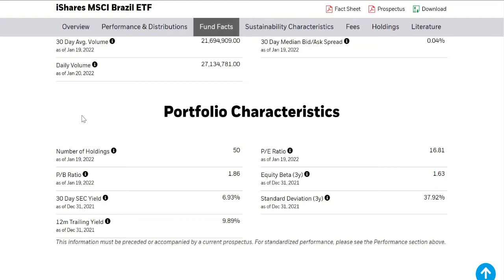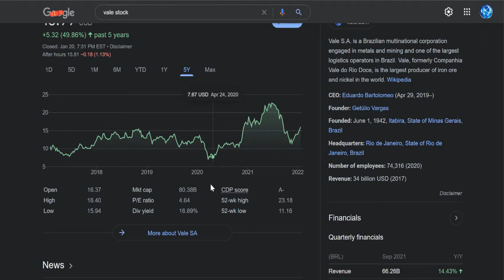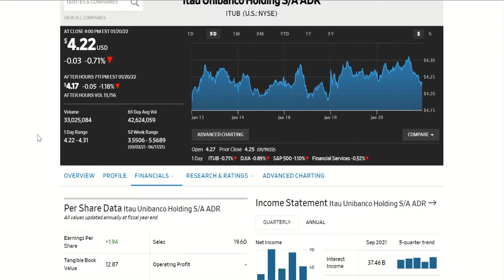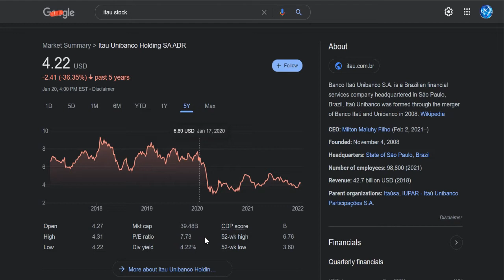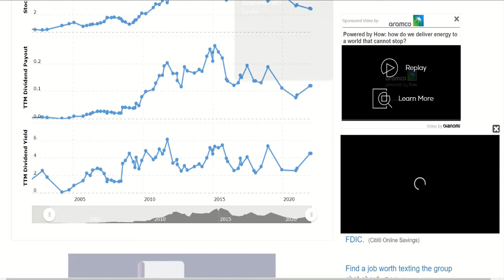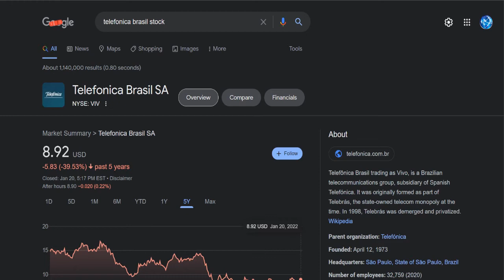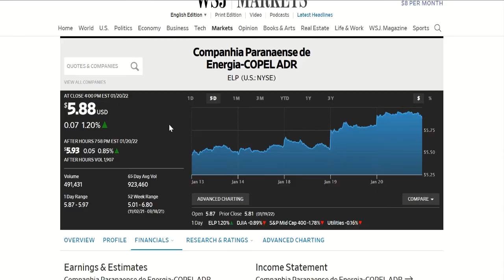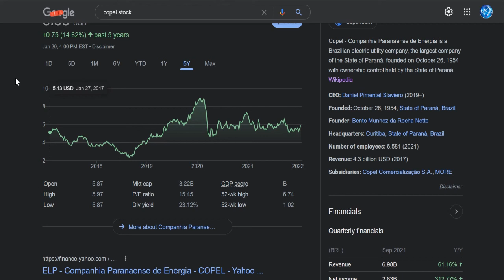Invest In Brazilian Stocks for MUCH Bigger Dividends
Recommended Independent Media:
The Corbett Report
The Highwire with Del Bigtree
The Last American Vagabond
Whitney Webb Unlimited Hangout
Ron Paul Liberty Report
The Dollar Vigilante
Dr. Mercola
Max Igan The Crowhouse
Harry Vox Unsafe Space
Hugo Talks
Mark Passio Natural Law
David Icke